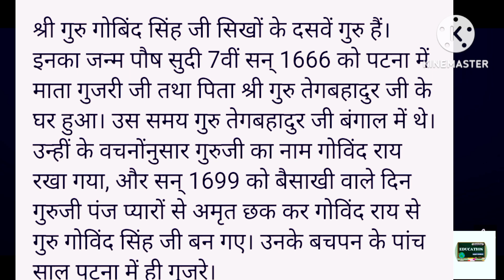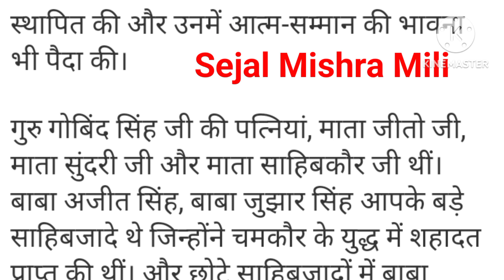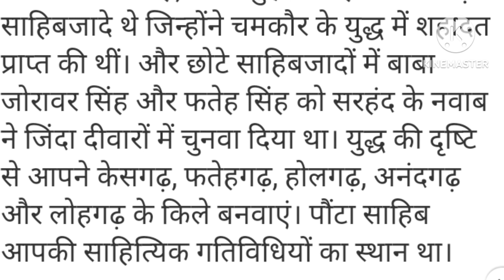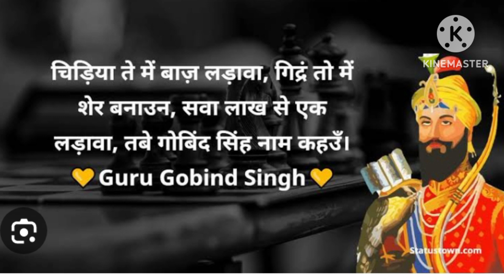सिखों के दसवें गुरु, खालसा पंथ के संस्थापक गुरु गोबिंद सिंह जी का जीवन परिचय#हिंदी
सवा लाख से एक लड़ाऊं चिड़ियन ते मै बाज लडाऊ तब गोविंद सिंह नाम धराऊ हिंदी #